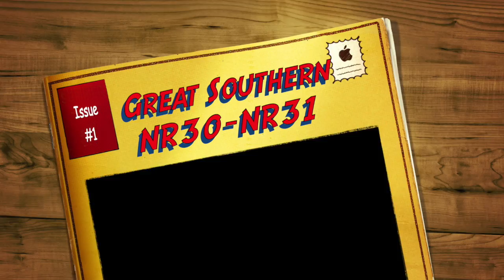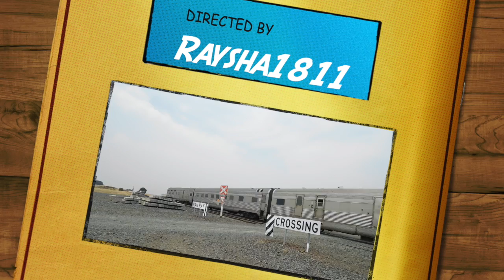NR30(GS)-NR31(GS) - Gheringhap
2TA8, Great Southern, looking heaps better now that flagship Pacific National locomotives  NR30-NR31 are back on the roster.  In this clip 2TA8 works her way through country Victoria and crosses through the level crossing at Buchter Road, Batesford Victoria.  This is a Journey Beyond Rail Expedition luxury train service that runs from Adelaide South Australia to Brisbane Queensland, travelling through Victoria and New South Wales.  A total of 4 states.  Wednesday 15 January 2020.

I've got loads of playlists you can explore to satisfy your Australian Trains addiction.  I've got quite a few clips that are not in playlists, and a small percentage that are not trains at all.
Have a great time exploring.  I look forward to hearing from you all.

Raysha1811